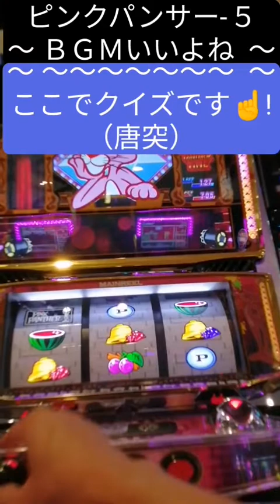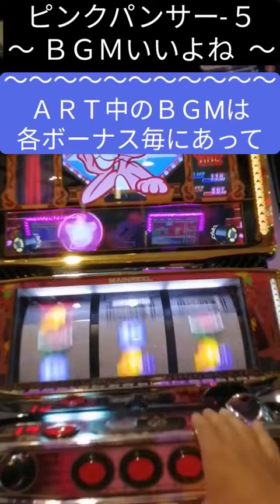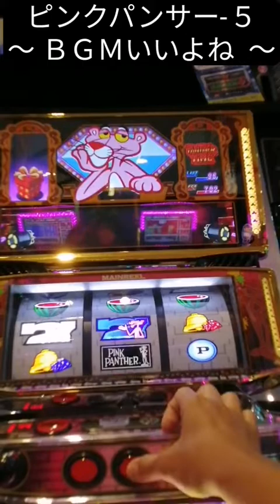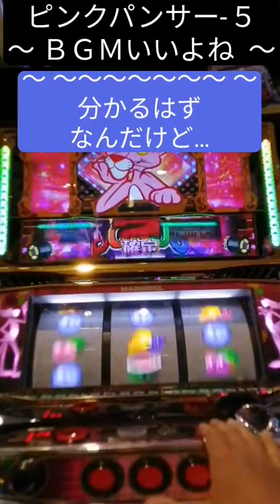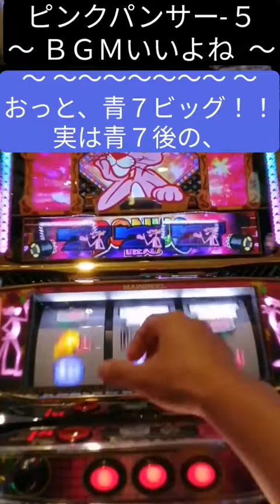【スロット ボーナス入り目集】005-1 ピンクパンサー クイズ！何ボーナス後のART？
撮影５日目、唐突にクイズなんか出してますが、要は山佐さんの良チャンネルを紹介したかった
一週間に３時間ほどしか打つ時間がない、とある子持ちサラリーマンのスロ動画。
入り目集なのにコインロスを気にしてカスタマイズはレギュラーは1/1.1でフリーズ、ビッグ/スイカは1/1.1でバウンドストップ。